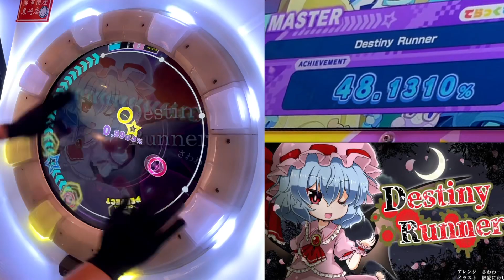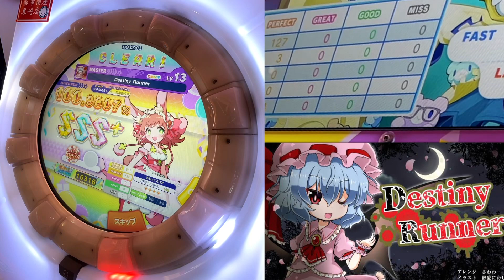【maimaiDX手元動画】Destiny Runner Master AP